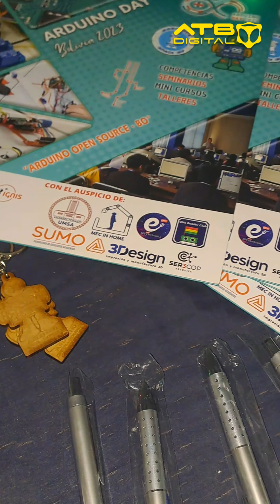"San Juan Hot-Bots"es una fusión de innovación tecnológica y celebración comunitaria en San Juan